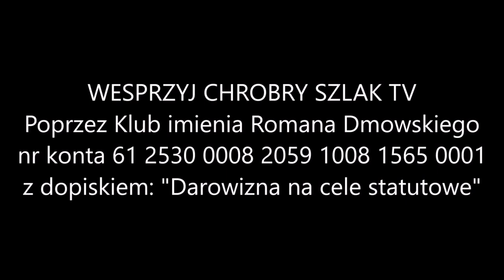Początki Polski - wciąż nieodkryte? | Jarosław Jagiełło (30.08.2022)